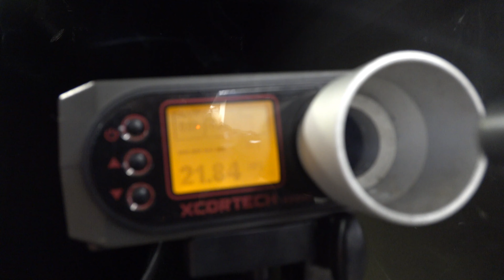柑仔店の玩具槍是否能打生存?【笑傲江湖-笑談生存#10】生存遊戲/airsoft/BB槍/玩具槍/氣槍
相信很多人對這把槍不陌生
小時候我也裝過BB彈打表哥
長大後玩生存
在柑仔店的時侯
突然看到這把槍
後面想想
這把槍
到底可不可以打生存
所以就把它買下來測試給大家看.